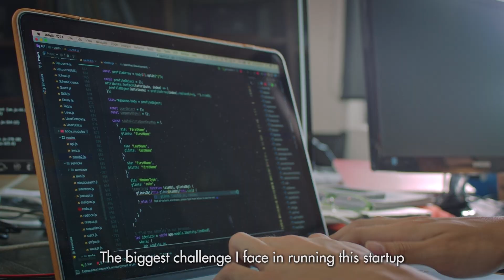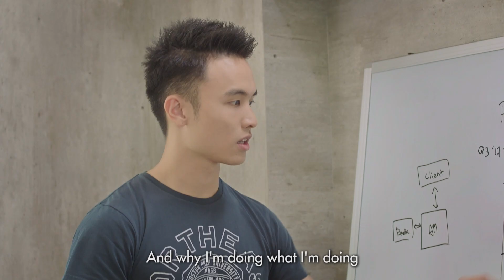Fuel A Better Me: Glints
Oswald Yeo, Seah Ying Cong and Looi Qin En are in the business of helping others succeed. In 2013, the three friends founded Glints, a startup that connects young people with careers that they love, and it’s been a tough, rewarding journey ever since. Hear how passion, hard work and tenacity has fuelled them to become better versions of themselves.